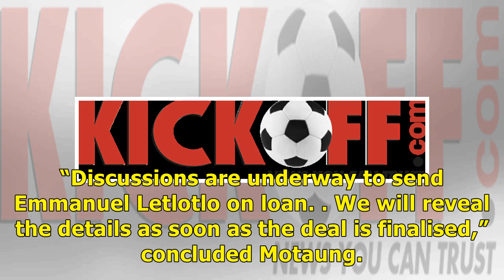Bobby Motaung explained the logic behind the migration of the Kaizer Chiefs - South Afica News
Amakhosi on Thursday with, as promised towards the end of last season. However, with the club missing a head coach at present, Motaung has provided a brief report of why the decisions had to be taken.